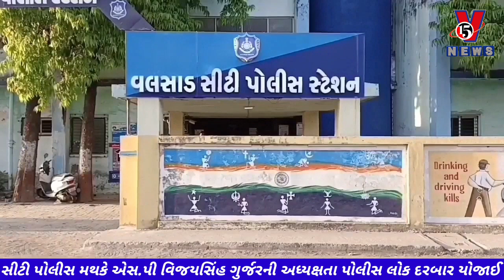સીટી પોલીસ મથકે એસ.પી વિજયસિંહ ગુર્જરની અધ્યક્ષતા પોલીસ લોક દરબાર યોજાઈ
આજરોજ વલસાડના સીટી પોલીસ સ્ટેશન ખાતે એસ.પી વિજયસિંહ ગુર્જર ની અધ્યક્ષતામાં લોક દરબાર નું આયોજન કરવામાં આવ્યું હતું જેમાં સ્થાનિક ગ્રામજનો સહિત સમાજના અગ્રણીઓ દ્વારા વિવિધ મુદ્દા રજૂઆતો કરવામાં આવી હતી

પોલીસ અને પ્રજા વચ્ચે સંબંધ વધે અને ભયમુક્ત રીતે લોકો પોલીસને રજૂઆત કરી શકે તે હેતુસર વલસાડના સીટી પોલીસ સ્ટેશન ખાતે એસપી શ્રી વિજયસિંહ ગુર્જર ની અધ્યક્ષતામાં લોક દરબારનું આયોજન કરવામાં આવ્યું હતું. સમાજીક અગ્રણીઓ સહિત ગ્રામજનો આ લોક દરબારમાં ઉપસ્થિત રહ્યા હતા અને ટ્રાફિક સહિત અન્ય બાબતોને લઈને રજૂઆતો કરવામાં આવી હતી એસપી શ્રી વલસાડ દ્વારા તમામ બાબતોનું નિરાકરણ જલ્દીથી લાવવામાં આવશે તેવી ખાતરી પણ તેમના દ્વારા આપવામાં આવી હતી

બાઈટ વિજયસિંહ ગુર્જર(એસપી વલસાડ)